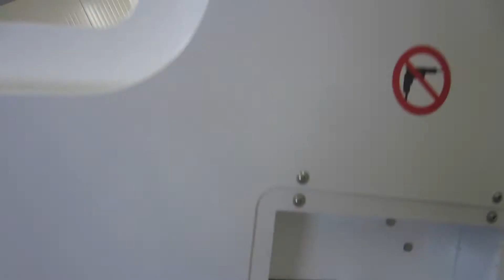CIMBRIA SEA CHROME | corn optical sorter | selezionatrice ottica mais